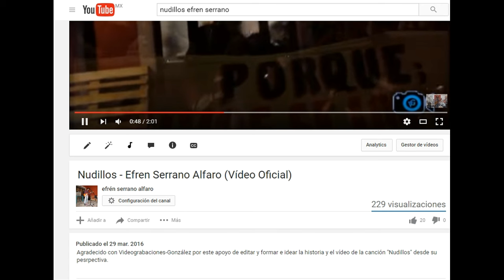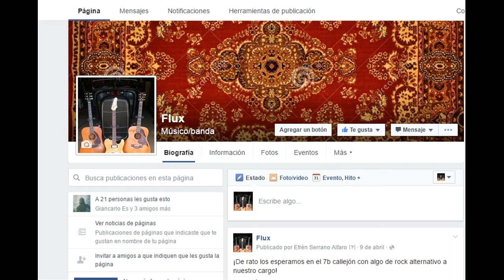Entrevista Ilustrada - Enlace Radio Efrén Serrano (segunda parte)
Entrevista Ilustrada._
Segunda parte de la entrevista en el programa "Acorde Urbano" en enlace radio

Efrén Serrano Alfaro

Escucha mi disco debut Dispersiones en el siguiente link: (descarga gratuita)

Puedes apoyarme en cualquiera de estas redes, se agradece de corazón.

Paz.